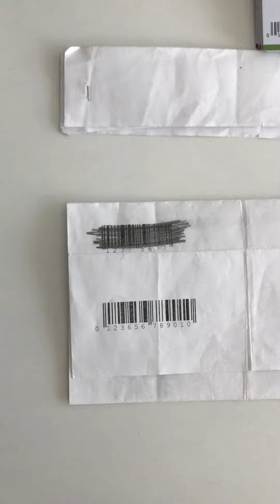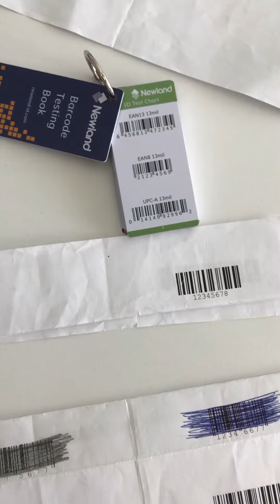Linear Imager Scanner VS Laser Scanner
Linear Imager Scanner VS Laser Scanner / Newland